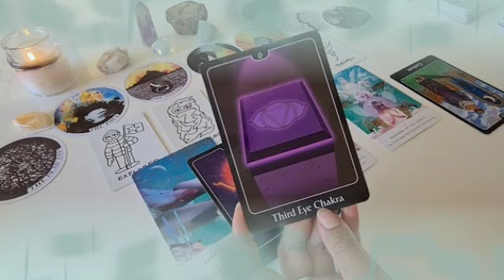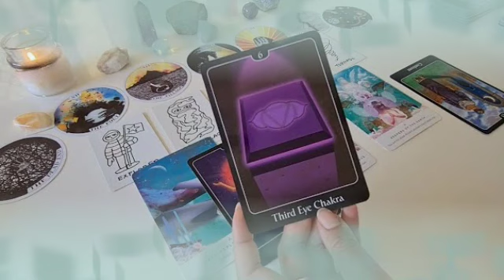برج الجدي من 23 إلى أخر شهر يناير 2022 // متعلق بيك لدرجة الجنون🔥و مهوس بجمالك كثير يا جدي🔥😍